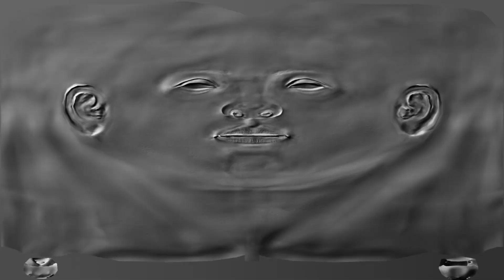Tour de France 2020 mit Bora! 8. Etappe: Cazères-sur-Garonne – Loudenvielle